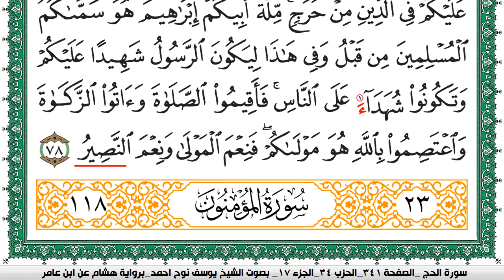سورة الحج مكتوبة يوسف نوح احمد برواية هشام عن ابن عامر